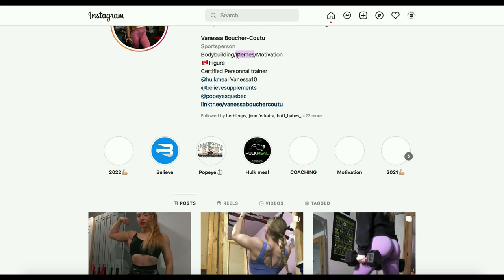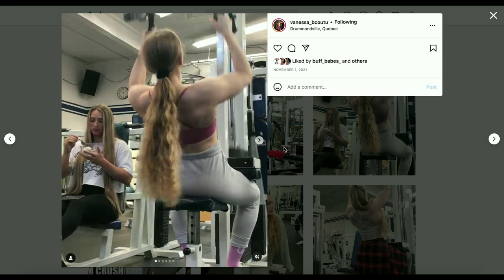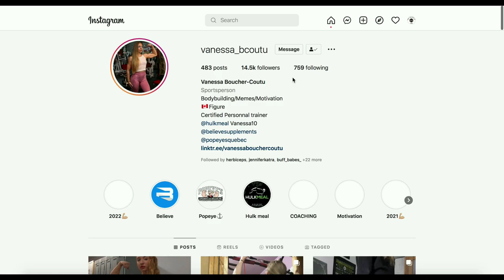Vanessa Boucher-Coutu | Canada 🇨🇦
New talents of FBB: Vanessa Boucher-Coutu, bodybuilder from Canada.